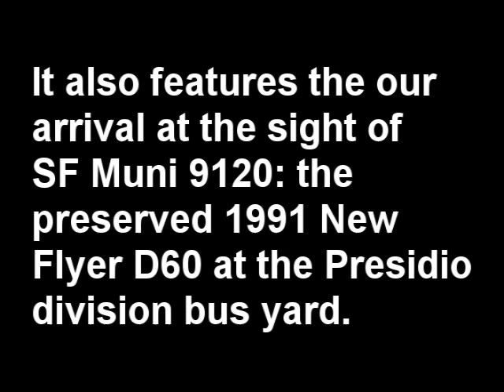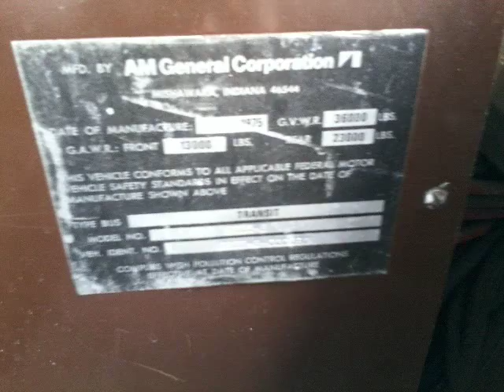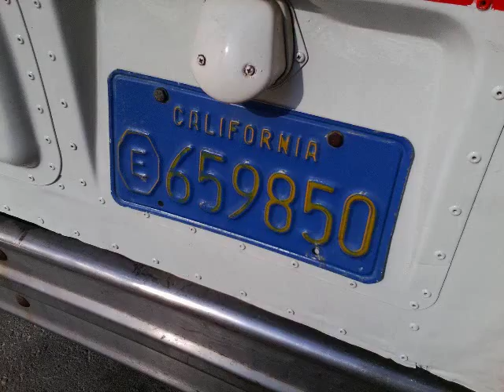SF Muni 1975 AM General 9635-6 4154 Audio Part 3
Here is the third recording I did of the SF Muni 4154, the 1975 AM General 9635-6 at Muni Heritage Weekend on 11/2/14. This bus has a Detroit Diesel 6V92TA and an Allison VS2-8. However, all but one other bus in the fleet had Detroit Diesel 6V71N's and Allison VH9's. 4154 and 4190 were repowered in 1984. This is also the first excursion 4154 has appeared in.
Sounds recorded with my Sony ICD-SX733 IC Recorder.
Pictures taken by me with my Casio G'zOne Ravine 2 Cell Phone.